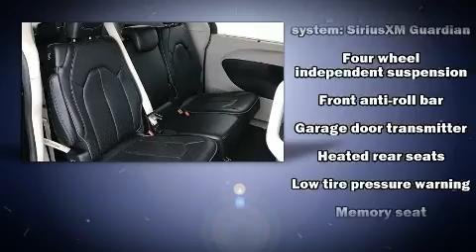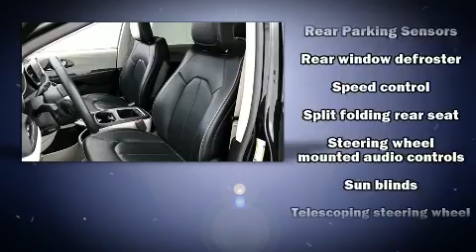2019 Chrysler Pacifica Limited in San Diego, CA 92108-3513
777 Camino Del Rio South

You can expect a lot from the 2019 Chrysler Pacifica. It features an automatic transmission, front-wheel drive, and a refined 6 cylinder engine. All of the premium features expected of a Chrysler are offered, including: a rear window wiper, an automatic dimming rear-view mirror, automatic dimming door mirrors, telescoping steering wheel, a power liftgate, an overhead console, and power seats. Features such as automatic climate control and leather upholstery prove that economical transportation does not need to be sparsely equipped. Storage solutions are integrated throughout the interior, demonstrating thoughtful attention to detail. Rear passengers enjoy the seat heating functionality, keeping them warm during the winter months. Passengers in the third row enjoy seat back reclining functionality, providing an extra level of comfort and convenience. With high intensity discharge headlights illuminating your path, you'll always appreciate maximum visibility. For drivers who enjoy the natural environment, a power moon roof allows an infusion of fresh air. With side curtain airbags supplementing the rest of the safety network, you can be assured that you and your passengers will experience top-tier protection. It also arrives with a Carfax history report, indicating just one previous owner. Our sales staff will help you find the vehicle that you've been searching for. We'd be happy to answer any questions that you may have. Please don't hesitate to give us a call.